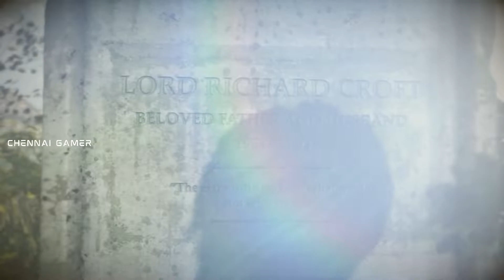Lara trapped in the Dangerous Cave